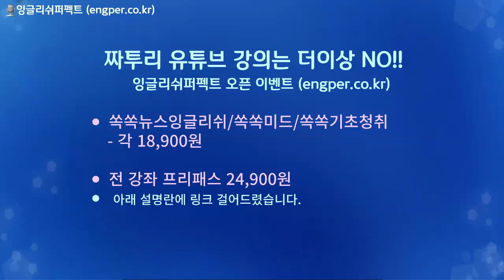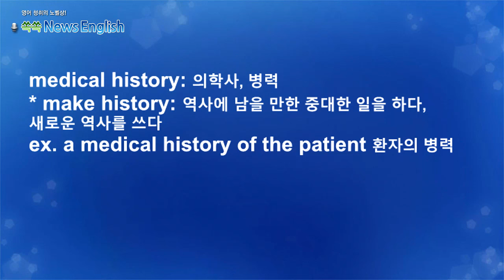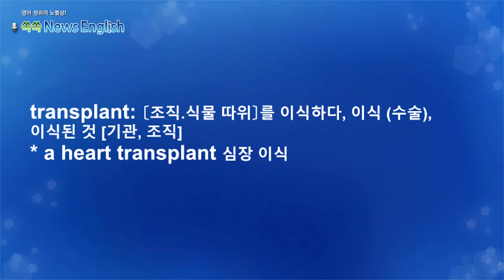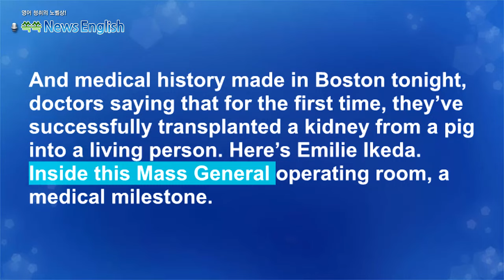[영어뉴스청취] 인간에게 돼지 신장 이식_해설강의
세계 최초로 돼지로부터 추출한 신장을 62세 환자에게
이식하는 수술이 성공적으로 진행되었습니다. 이 환자는
이전에 다른 사람의 신장 이식을 받았지만 기능이 저하되어
투석 치료를 받고 있었습니다. 현재 미국에는 약 100,000명이
장기 이식 대기자 명단에 있으며 이중 90,000명이 신장 이식을
필요로 하고 있습니다.